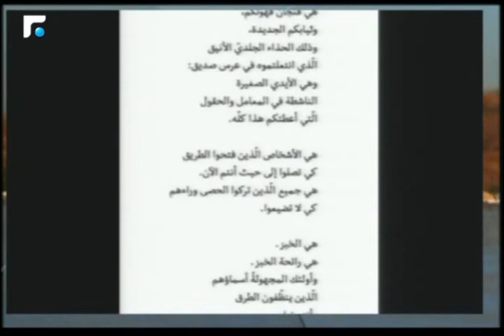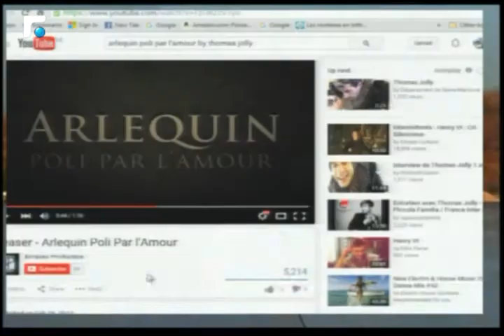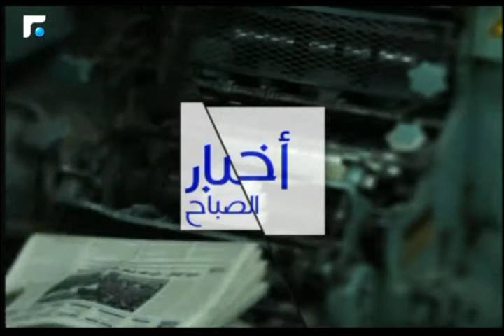أخبار الصباح - جولة حول النشاطات الفنية والثقافية وحال الطرقات 2/5